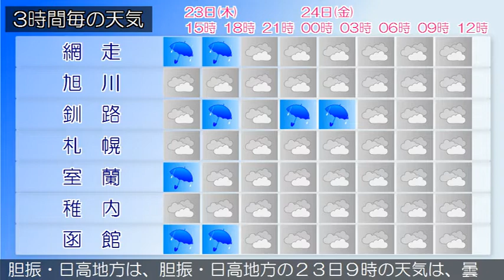2020/07/23 北海道地方の天気予報 昼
石狩・空知・後志地方では、２３日は落雷や突風、ひょう、急
な強い雨に、２４日にかけて濃い霧による交通障害に注意して
ください。
の天気は、曇りまたは雨となっています。
りまたは晴れで、雨の降っている所があります。
の天気は、曇りで雨の降っている所があります。
の天気は、雨や曇りとなっています。
渡島・檜山地方は、渡島・檜山地方の２３日９時の天気は、曇
りで雨の降っている所があります。
宗谷地方は、宗谷地方の２３日９時の天気は、曇りで、雨の降
っている所があります。